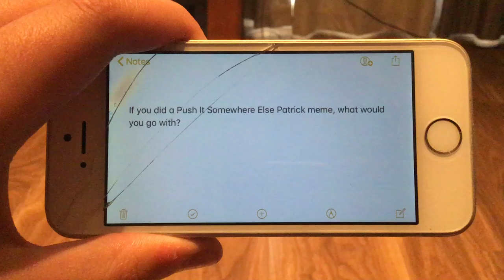Question #129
If you did a Push It Somewhere Else Patrick meme, what would you go with?

My ideas would be:
Starring Me:
We Should Take Footage From all the Underused/Unused ABC for Kids shows and Put Them In ABC for Kids Characters Sing Videos
We Should Take All The 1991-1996 ABC for Kids Music and Make Mexican Versions Of Them
We Should Take the 1992 Henry the Octopus and Put Him In Squidward’s House
We Should Take All The Video Game Soundtracks and Put Them on iTunes

Starring Samuel Best:
We Should Take Footage From My Little Pony (G4) and Put Them In ABC for Kids Characters Sing Videos
We Should Take the ABC Video logo and Change the Colours (e.g. One version would be white top and bottom with white and purple mixed centre)
We Should Take the Season 1 Brum Ragdoll and Make A Horror Movie Out Of It
We Should Take the 1985 Roadshow Home Video logo and Put It on all the 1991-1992 ABC Videos

Starring ABCforKidsComedian:
We Should Take All The ABC for Kids shows from the 20th Century and Put Them Back on ABC

Starring Harriet Jones:
We Should Take All The 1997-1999 ABC for Kids Music and Make Japanese Versions Of Them
We Should Take All The Music From The Yoram Gross Films and Put Them on iTunes
We Should Take the Alana de Roma cover of Part of Your World and Make a Japanese language Nintendo 64 Remix Of Them
We Should Take All The ABC for Kids shows from the 20th Century and Convert Them to Anime

Starring Aaron Evans:
We Should Take All The Information From the Asset Library and Put it on a Wiki